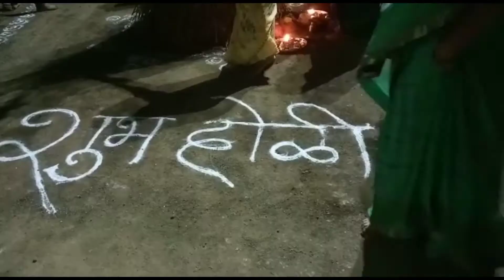होलिका पुजन........साईनगर भडगाव